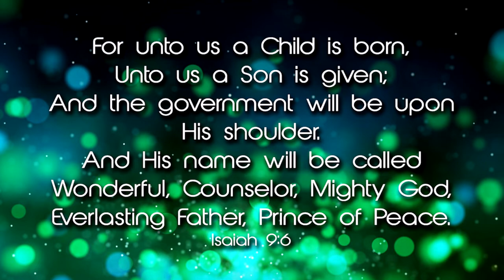Pastor Chris | Meet the Extraordinary Strategist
Meet the Extraordinary Strategist

God can change any situation! Watch this powerful short teaching of Pastor Chris on "Extraordinary Strategist" and be transformed!

Pastor Chris Oyakhilome (D.Sc., D.D.), is the President of LoveWorld Inc. and of Christ Embassy. Being a Man sent from God and a unique minister of the gospel of Jesus Christ, his Spirit-filled and anointed leadership continues to propel a dynamic, multifaceted and global ministry.
As a pastor, teacher, healing minister, television host and best-selling author, Pastor Chris daily exudes an insatiable passion to reach the peoples of the world with God's manifested presence; a divine commission he has diligently focused on fulfilling for more than 30 years.